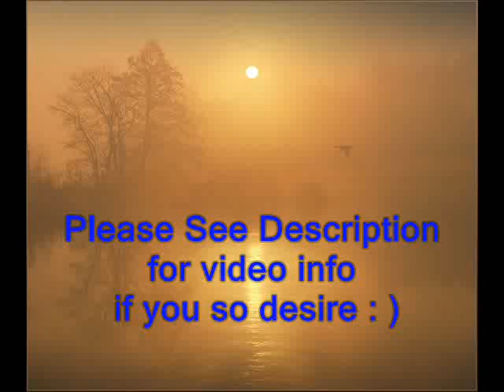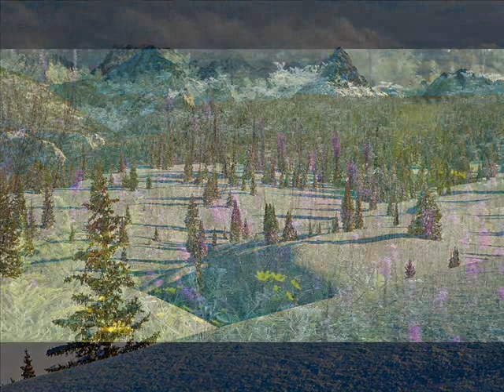America Being Killed ? (Texxe Marrs on Rense Radio Dec. 2011)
Texxe Marrs  author , researcher, and journalist tells it like it is.. despite what typical media says about it.   More must hear info for those who care about the world we live in and the part we play in making it better (or worse).
There is much to be said, and much to be learned... let us go where the evidence takes us boldly and with pure love, which will automatically alleviate fear... (idealism anyone ?)  Of course there are times we fall, but strength comes by how and when we keep getting up  !    Aloha  (literally alo'  exchange,  ha'  breath of life)                  Visit whirledenergy channel for more vids / topics of interest : )